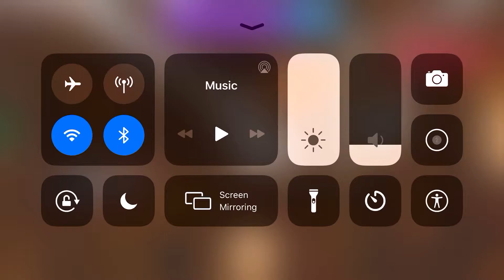Guest studios roblox adopt me